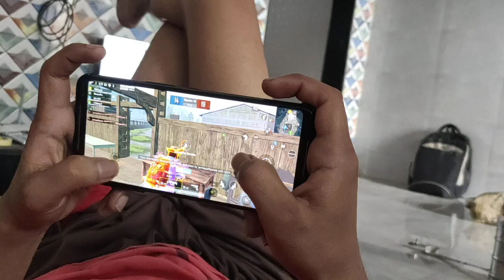Asus rog 5s restart while charging and gaming / Asus Rog 5s heating issue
how to fix asus rog 5 screen auto shutdown